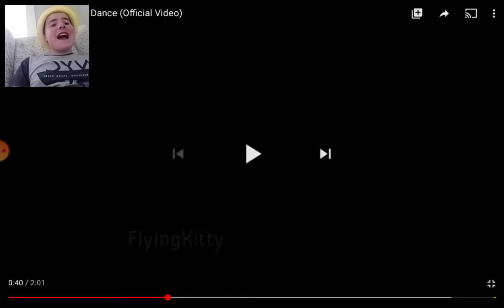(There's Coffin Dance In GTA SA!) Coffin Dance GTA SA Official Video Reaction